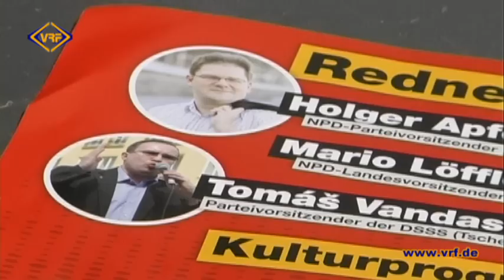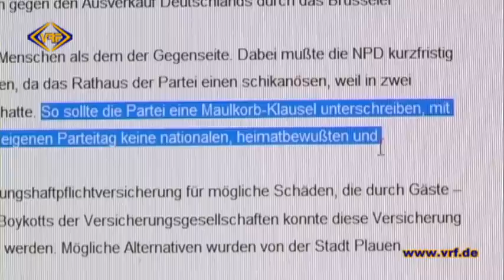21/12_Clever - Wie Plauen einen NPD-Parteitag verhindert hat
Eigentlich wollte die NPD bereits im Februar ihren Landesparteitag in der Plauener Festhalle durchführen. Doch die Stadt lehnte das aus technischen Gründen ab. Dagegen klagte die NPD und bekam für den 20. Mai einen Ersatztermin. Doch die Stadt ließ sich etwas einfallen.